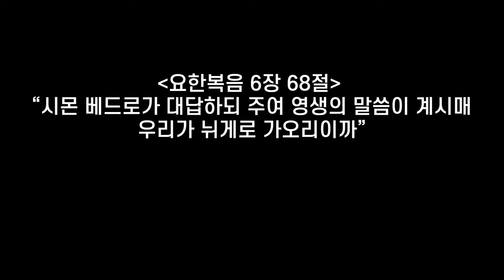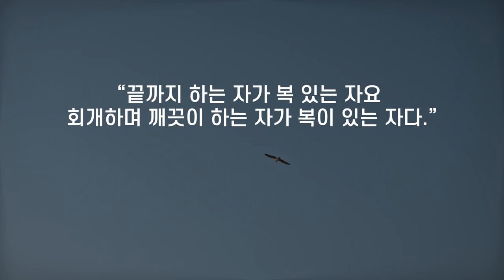JMS 주일말씀 정명석 목사 설교 기독교복음선교회 좋은 말씀은 한 마디로 못한다 시간이 걸린다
좋은 말씀은 한 마디로 못한다 시간이 걸린다